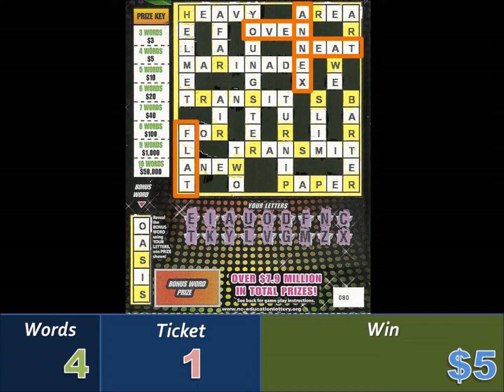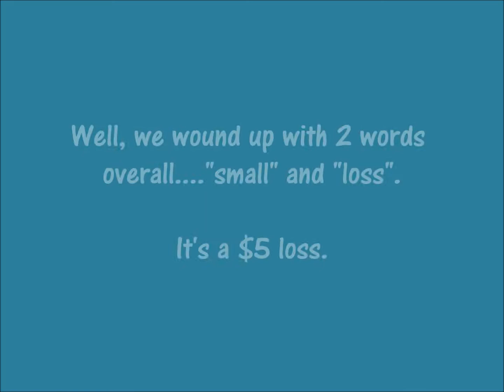Episode 303 - NC Bonus Crossword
$3 NC Bonus Crossword